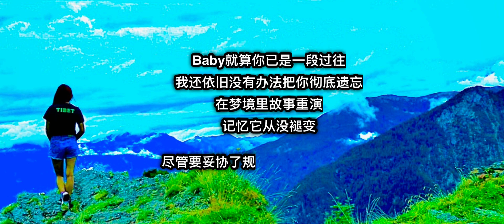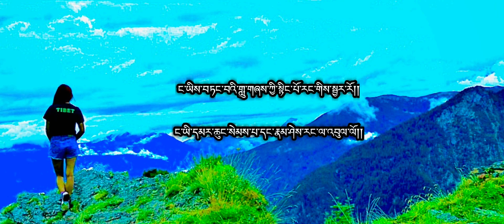New Tibetan Song 2020 By ANU -From You - ཁྱོད་ལས།